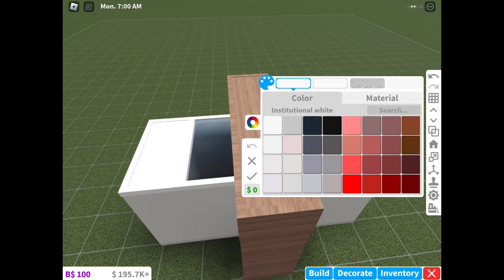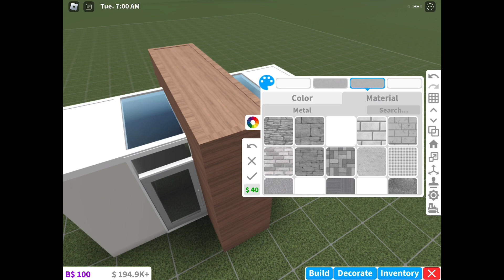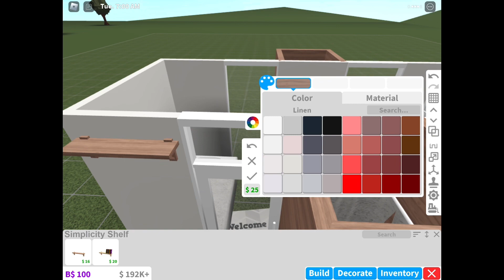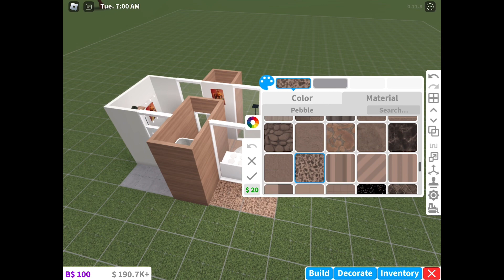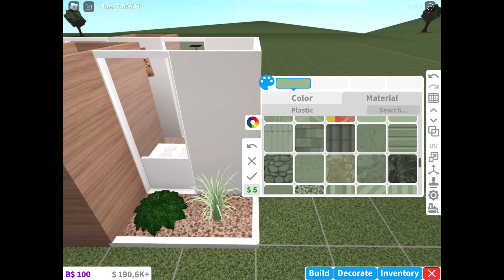4k No-Gamepass Modern Budget House | Bloxburg ROBLOX speedbuild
I forgot to edit layout pictue so it zooms super weird in the video sorry

Value- $4,871
Gamepasses- none (watch the build If u don’t believe me)

1 bed
1 bathroomm
1 kitchen

Decals:

Rock in ocean painting: 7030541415
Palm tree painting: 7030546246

No-Gamepass cheap inexpensive budget low price affordable cute starter home